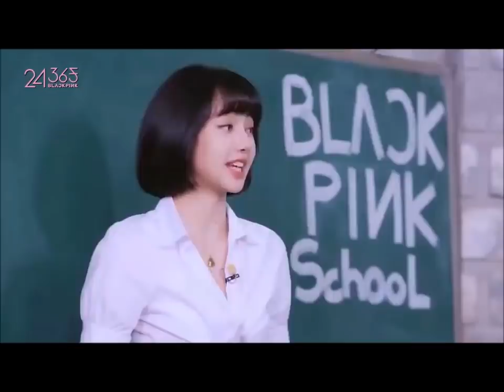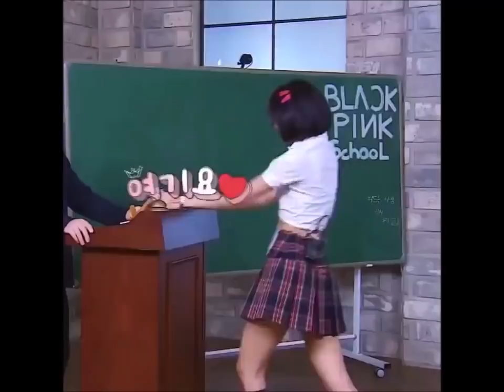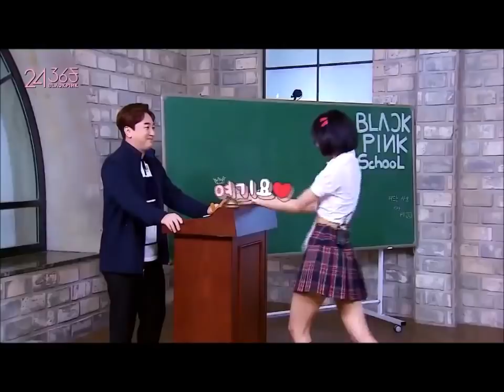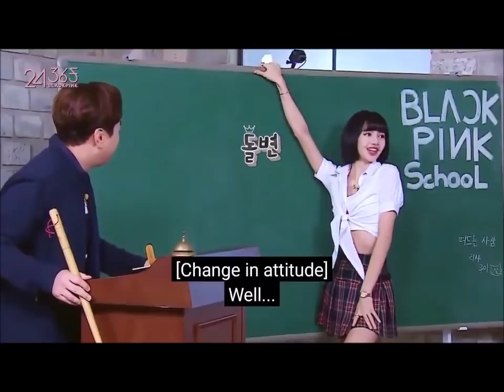นักเรียนลาลิซ่า เต้นและส่งกระดาษธรรมดาโลกไม่จำ ต้องลีลาชะหน่อย ใน 24365withBLACKPINK ep.12